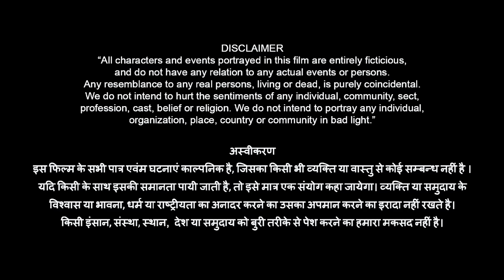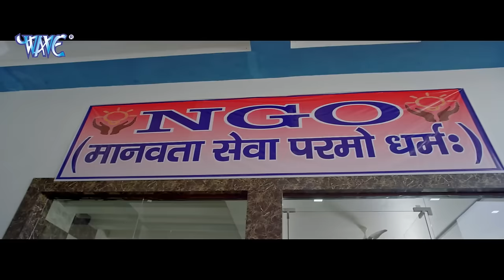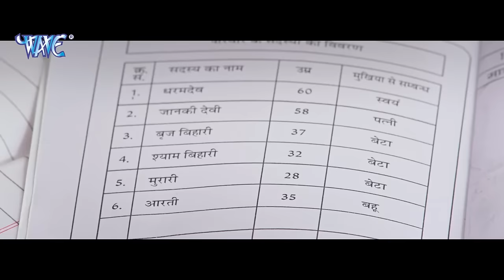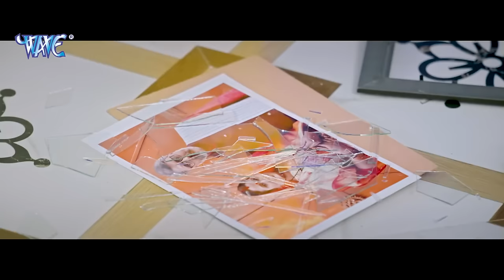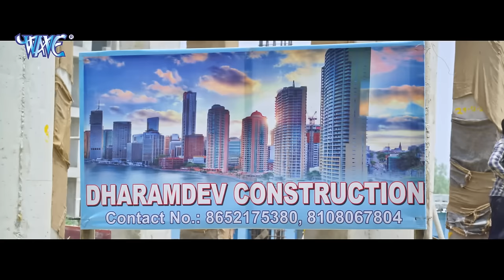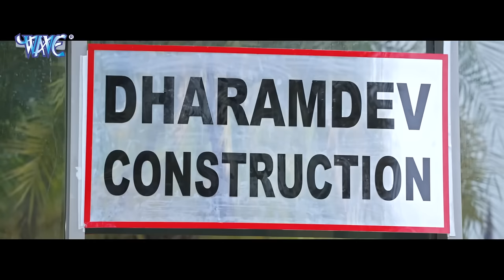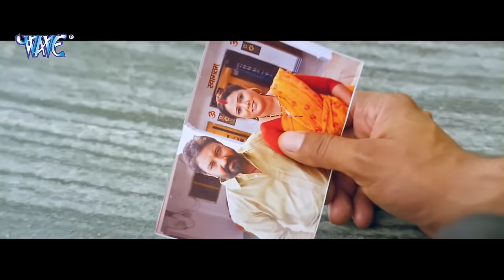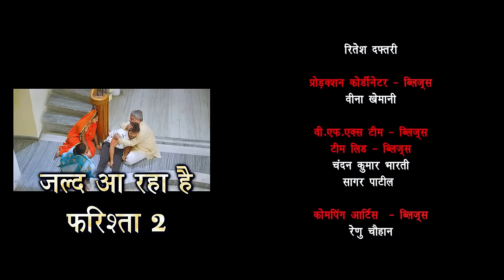Full Movie || फरिश्ता - Farishta | Khesari Lal Yadav | Megha Shree | Superhit Bhojpuri Movie 2023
Movie - Farishta
StarCast - Khesari Lal Yadav, Megha Shree, Puja Ganguly, Amit Shukla, Shardha Nael, Prakash Jaish , Sonu Pandey , Rinku Bharti, Khusbu Yadav

Banner  - Gangotri Studio Kriti
Song Writer - Krishna Bedardi
Executive Producer - Vijay Prasad
Fight Master - Dilip Yadav
D.i - Ashok Pujari & Hina Kanoja
Director - Lal Babu Pandit
Producer - S.S Reddy
Promo - Umesh Mishra
Vfx - Ritesh Daftary
Publicist - Sanjay Bhushan Patiala
Design - Narsu

farishta khesari lal movie
khesari lal farishta movie
farishta bhojpuri movie
farishta khesari lal
khesari lal yadav
farishta movie song
farishta movie khesari lal
farishta movie
farishta
khesari lal new song
bhojpuri movie farishta
farishta movie khesari
khesari lal farishta movie song
farishta full movie
khesari lal
khesari lal new song 2023
farishta bhojpuri movie khesari lal
khesari lal farishta song